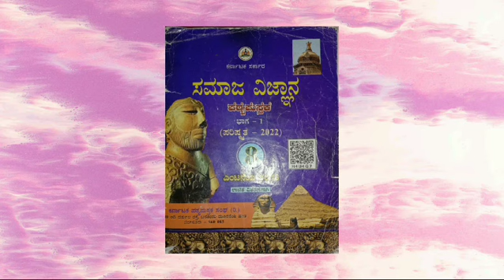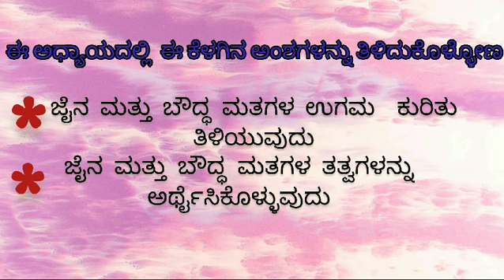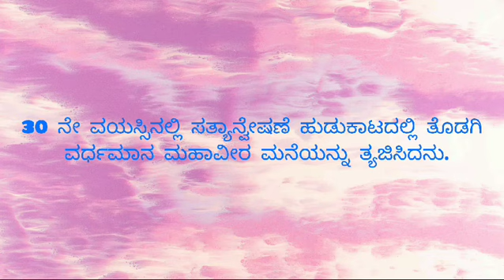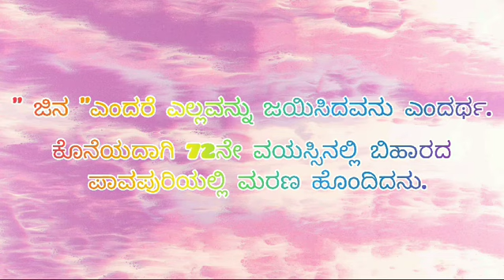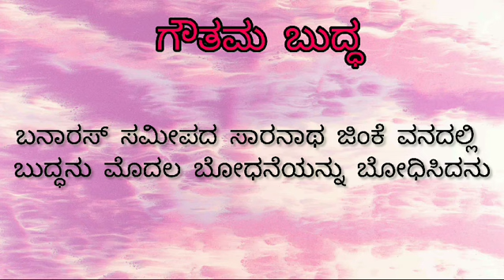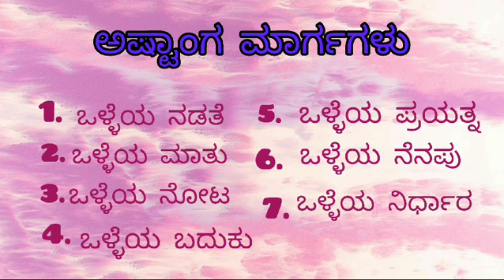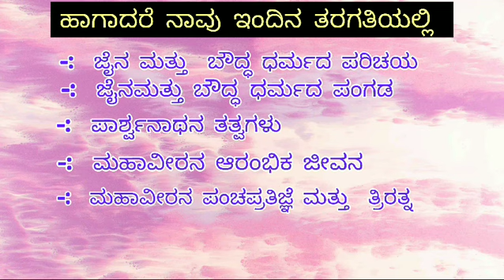ICT LESSON ಸಮಾಜ ವಿಜ್ಞಾನ ಜೈನ ಹಾಗು ಬೌದ್ಧ ಧರ್ಮ ಪ್ರಸ್ತುತಿ ಅಮಿತಾ ನಾಯ್ಕ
teaching purpose